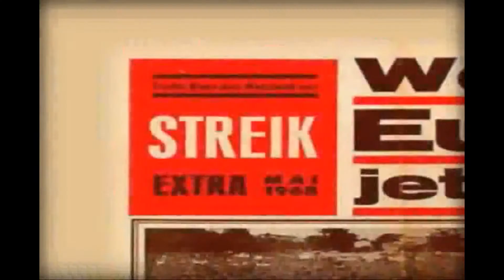FDP die neue Außerparlamentarische Opposition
Nach der Wahlniederlage in Berlin nennt Rössler die FDP die neue Außerparlamentarische Opposition ; )